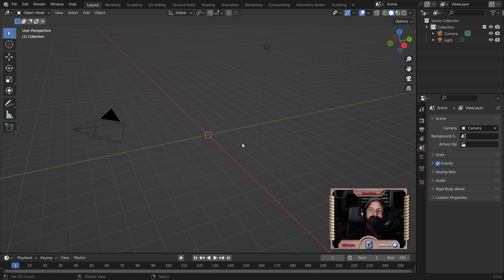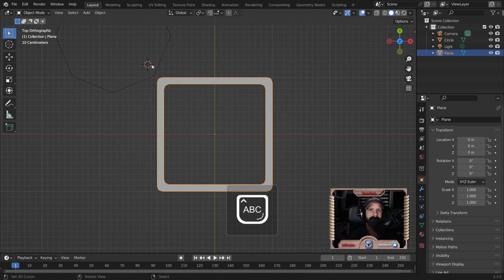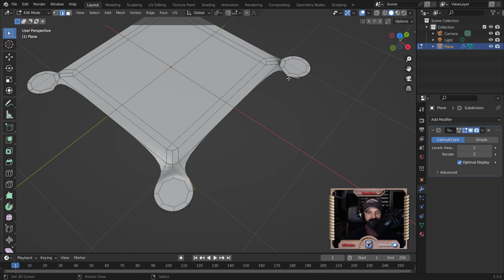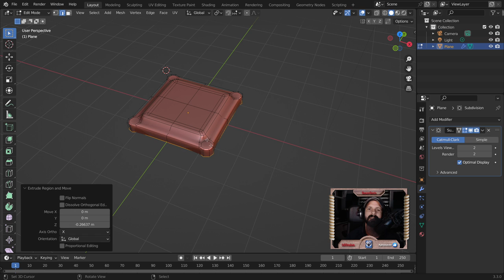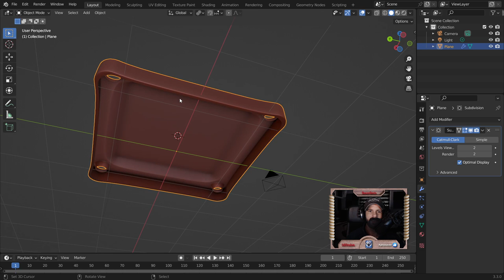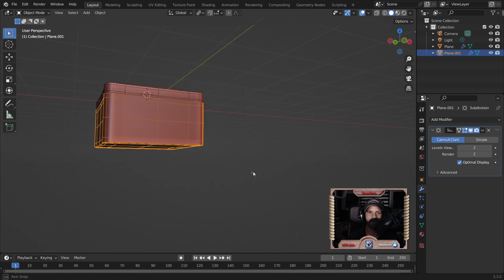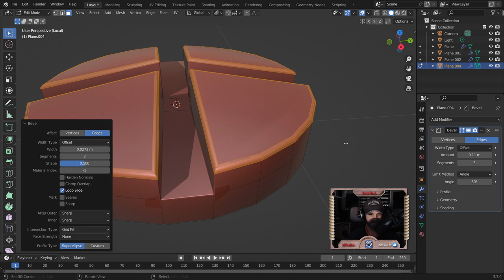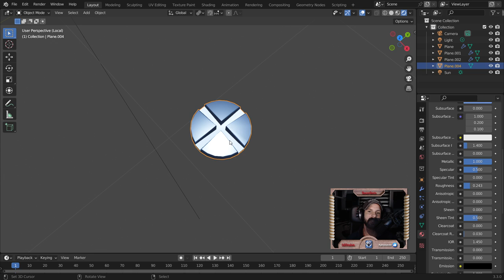BLENDER ✌️ modelado fácil una manera poligonal de trabajar. (Tutorial Español)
La malla definitiva, mejora y crea las mallas correctas para tus objetos, evita algunos errores comunes.
Especialízate en modelado Hard Surfaces y low poly.

cursos.